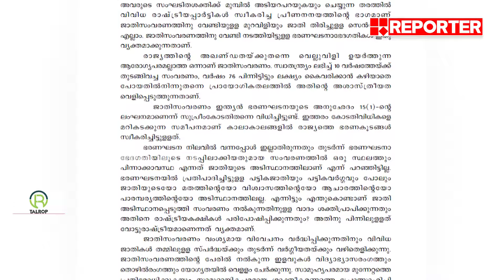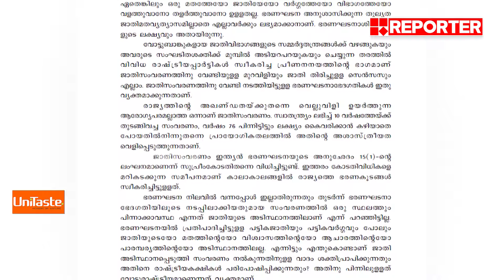ജാതി സംവരണത്തിനെതിരെ എൻ എസ് എസ് | G Sukumaran Nair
'ജാതി സംവരണത്തിന് പിന്നിൽ വോട്ട് ബാങ്ക് രാഷ്ട്രീയം'; ജി സുകുമാരൻ നായർ  | G Sukumaran Nair | NSS

With Regards
Team RBC